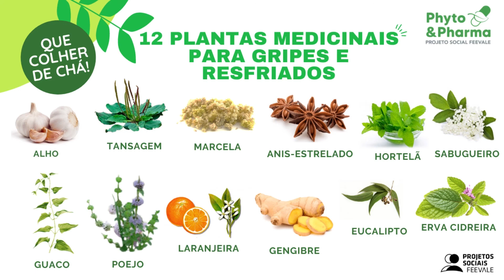12 Plantas Medicinais para Gripes e Resfriados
Aqui vai um podcast fresquinho pra você que se interessa por terapias alternativas para o tratamento de gripes e resfriados!